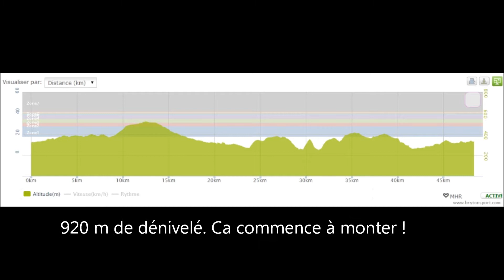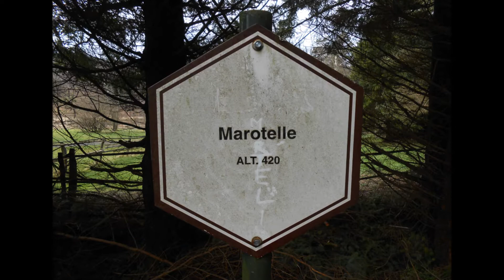présentation photo 45 km rando Gedinne 2014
Présentation en image du circuit des 45 km pour la 2ème rando VTT de la Houille à Gedinne